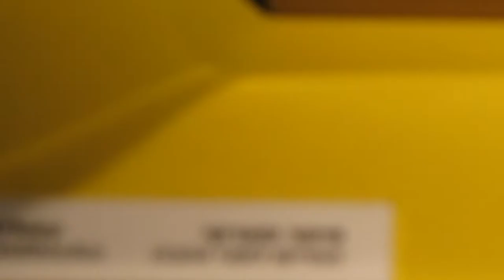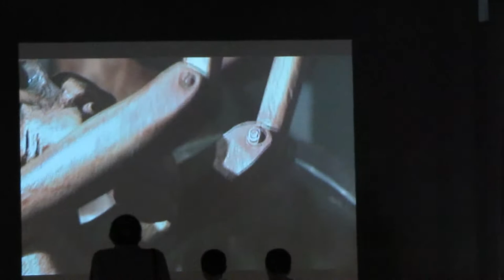אסופת תמונות 78